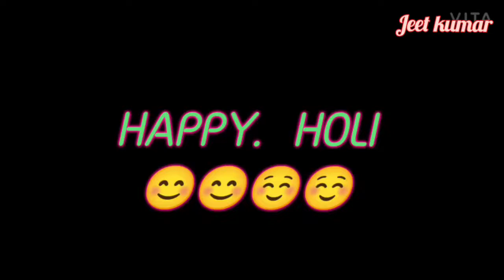Jitu kumar !! Happy Holi 2021 !! Injoy Holi!! watch full video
Happy holi guyes. i hope you are also  happy ,

Jeet The war of game